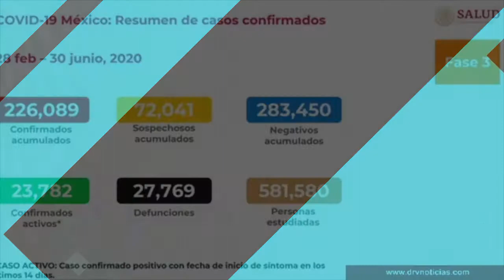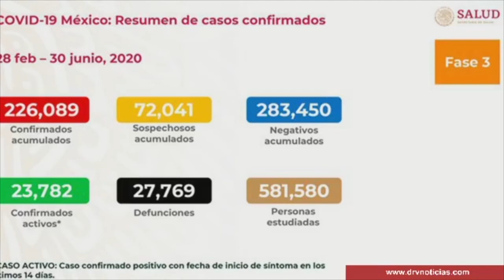Datos duros de la pandemia / David Romero